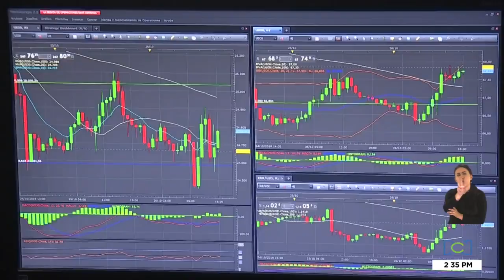Conteo regresivo para los accionistas de Nutresa ante la oferta del grupo Gilinski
NoticiasRCN | Desde el 29 de noviembre, los accionistas podrán decidir si venden o no un gran porcentaje de la empresa.